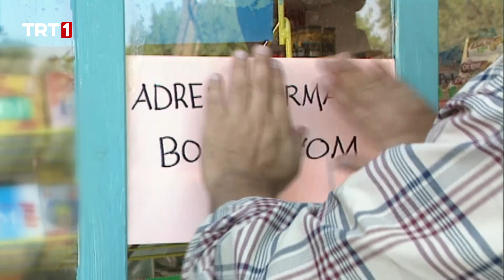Cansu'nun Hazırlığı Boşa Gitti | Yedi Numara 6. Bölüm